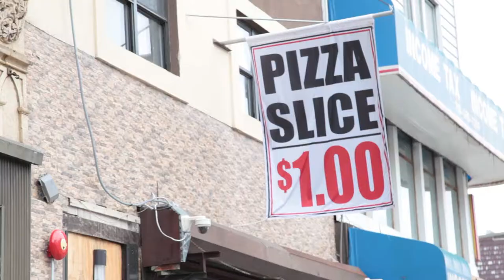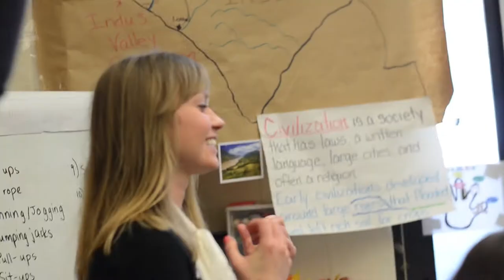Purpose Driven Content: Trailer for "The Family Health Challenge"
SEIU/CIR is a national nonprofit union representing resident interns across the United States. The Family Health Challenge is an initiative created by various partnering non-profits and community organizations to provide an immersive training program for physician resident interns in communities of dire economic and nutritional deficits throughout the 5 boroughs of New York City. This orientation video was created to facilitate an introduction between the physician residents and the communities they were about to embark on.